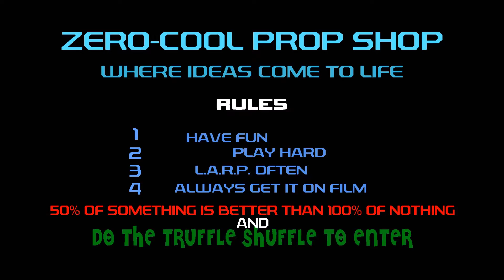Boba Fett / Mandalorian T visor install video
How to install a "T" visor lens in a Boba Fett / Mandalorian Helmet